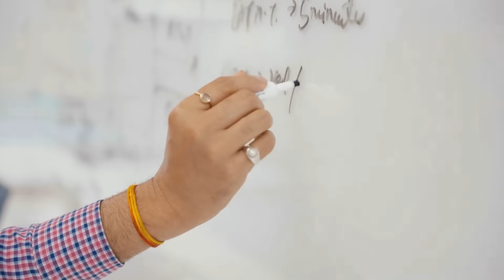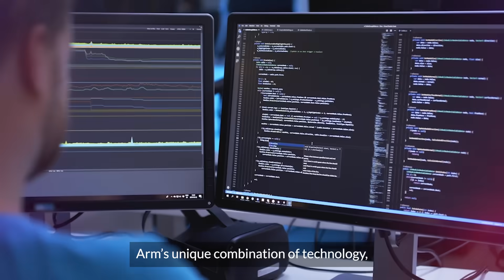Arm is Building the Future of Computing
Born more than 30 years ago with the goal of designing a computer intended to run on a battery, Arm’s DNA is built around power-efficient CPUs. Today, Arm compute platforms are the most power-efficient on the planet and continue to push the thresholds of performance to enable the next generation of smart, AI-capable, visually immersive, and increasingly autonomous experiences on everything from the tiniest sensors to the smartphone to the automobile and to the datacenter. This unique combination of performance and efficiency enabled Arm to change the world by fueling the smartphone revolution - and it's the reason Arm will power every technology revolution moving forward.